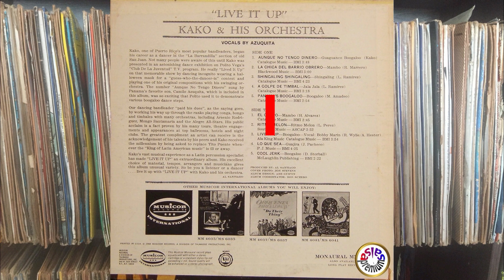🔥SHINGALING SHINGALING por KAKO con AZUQUITA - Salsa Premium